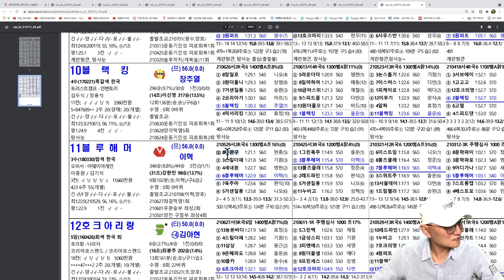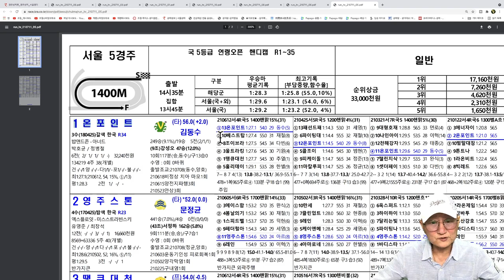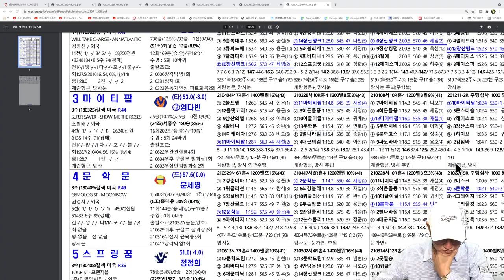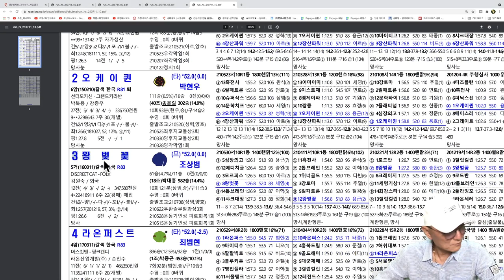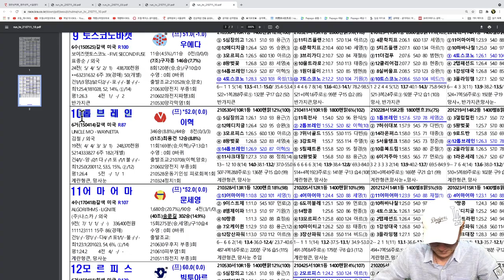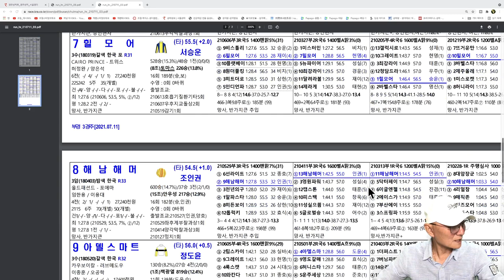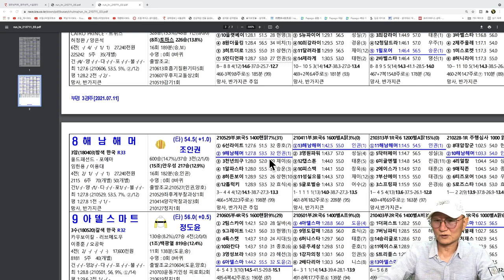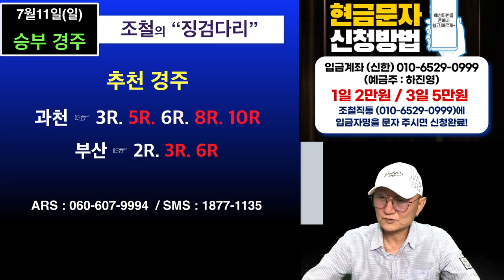[경마] 조철스타일 경마/ [7/11/일요] 실전베팅 / 징검다리 UCC